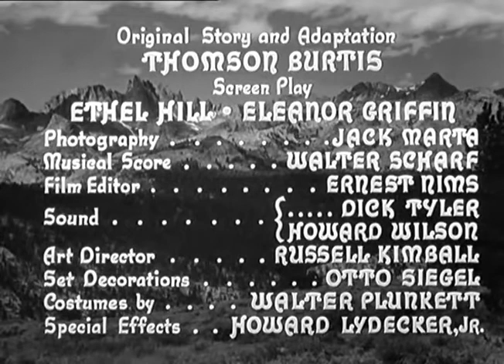War of the Wildcats (1943)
In 1906, on Oklahoma's Indian lands, a cowboy fights for oil lease rights against a greedy oilman while a pretty schoolteacher steals both men's hearts.